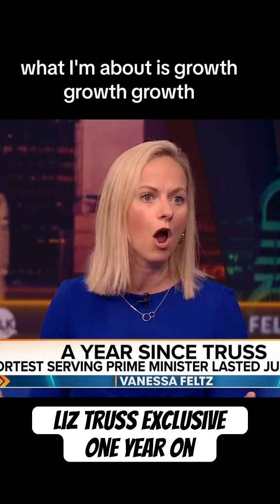Liz Truss Exclusive One Year Later (A Liz Truss Parody)